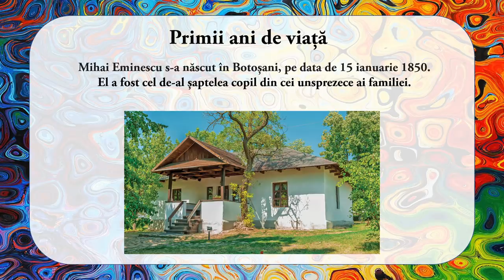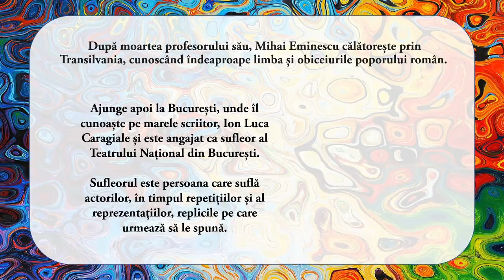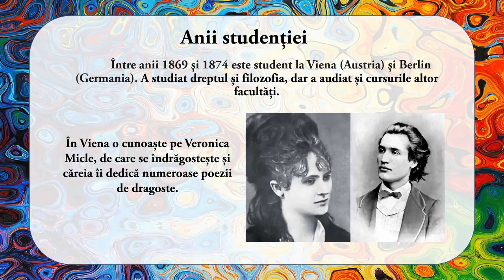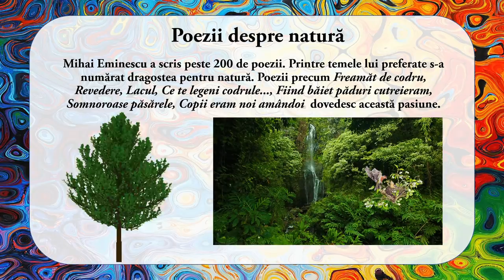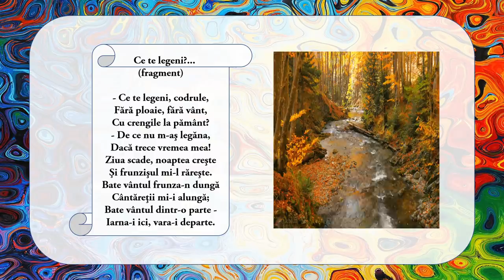Mihai Eminescu | Material educativ pe intelesul copiilor